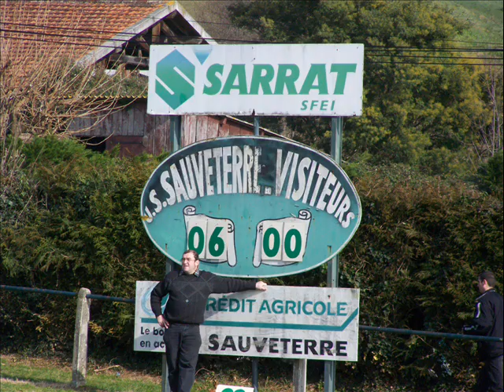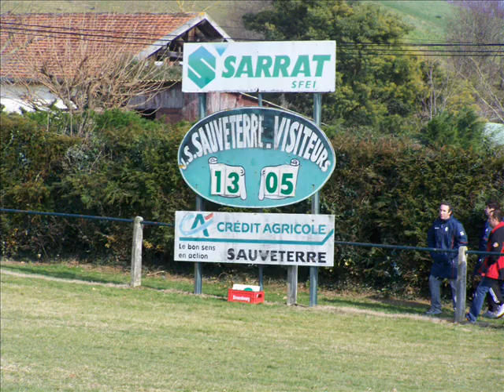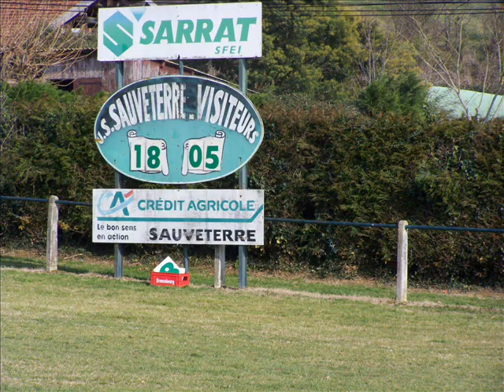USS UARP Reserve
USS UARP Reserve rugby